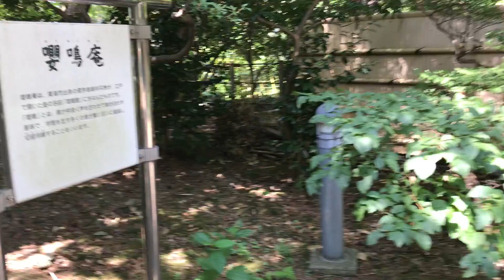ワンコと聚楽園の大仏を見に行く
ミニチュアダックスのカイ君と
愛知県東海市にある聚楽園しあわせ村に行きました。
聚楽園の大仏は大きいですが知名度はあまりありません。

高さ18.79mの大仏がどっしりと構える聚楽園の地に、平成9年4月オープンした「しあわせ村」。東海市の健康と福祉活動の拠点として、市民皆さんに親しまれています。
その施設は、トリム広場などで遊べる聚楽園公園と保健福祉センター、温浴ゾーンのある健康ふれあい交流館、茶室 嚶鳴庵からなっています。

聚楽園(しゅうらくえん)大仏
昭和2年5月21日、昭和天皇のご成婚を記念して開眼供養された聚楽園大仏。名古屋の実業家・山 田才吉が建立し、現在はまちのシンボルともなっている。鉄筋コンクリート製で、高さは18.79mと、鎌倉の大仏(11.5m)より大きい。台座には、一 切経の写経石が埋められています。

しあわせ村の所在地
愛知県東海市荒尾町西廻間2番地の1

名前：カイ（kai)
生年月日：2018年1月21日生まれ
犬種：Miniature Dachshund　チョコタン
性別：男子♂